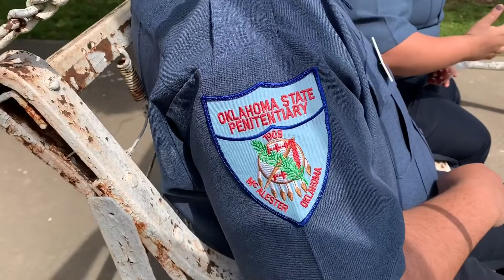Love, marriage and ODOC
New correctional officers count on one another through cadet academy. And this couple relied on love and encouragement to get them through the grueling 6 week course.